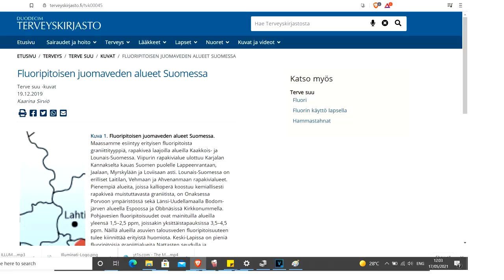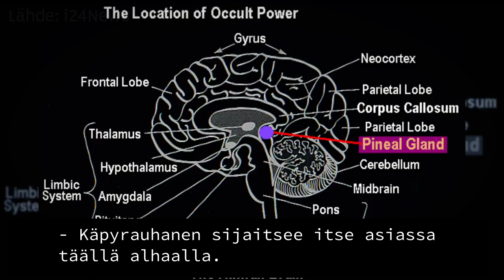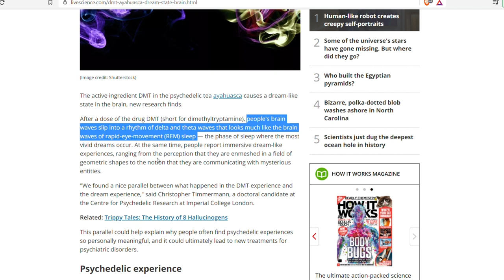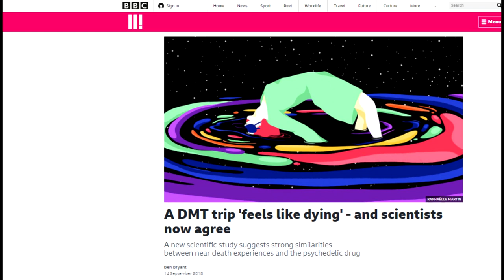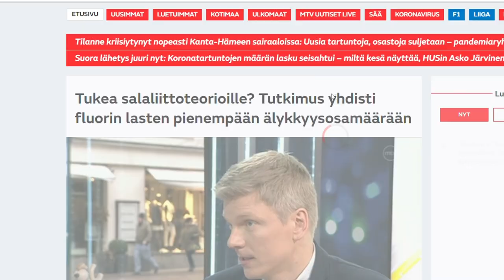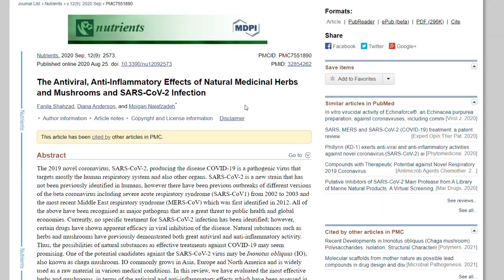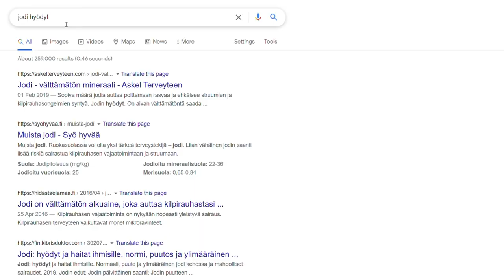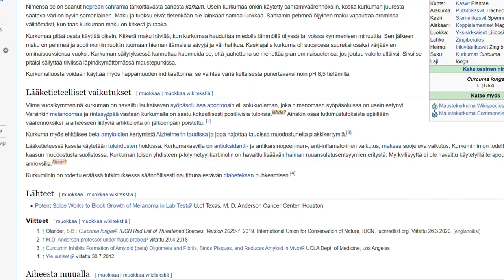KOLMAS SILMÄ - DMT - Käpyrauhasen puhdistus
Käpyrauhanen on historiassamme liitetty mystiikkaan, valaistumiseen, intuitioon, ja näkemiseen. Kalkki kertyy vuosien saatossa erityisesti käpyrauhasen ympärille, jonka takia sen puhdistus on kaikille suotavaa.

Mitä meillä on menettää kokeilemalla? :)

Puhdistus perustuu tähän:
1. Fluori jätetään pois, jotta sitä tulisi ulkoisista lähteistä minimi määriä.

2. Omenaviinietiikka laittaa kalkin ja raskasmetallit liikkeelle kehossa, sillä se on hyvin hapan ja pystyy hajoittamaan kertymiä.

3. Jodi sitoo liikkeellä olevia raskasmetalleja ja kalkkia, se toimii kuin magneetti niitä kohtaan.

4. Maustekurkuma suojelee itsessään fluorin neurotoksisuuden kanssa toimien fluorin agonistina, eli estää sen toimintaa ja imeytymistä.

5. Pakarikääpä stimuloi käpyrauhasen toimintaa, joka auttaa kolmannen silmän avautumiseen, intuition nousuun. Myös melatoniinilla on käpyrauhasta stimuloivia vaikutuksia, joka mahdollisesti edesauttaa kalkkeutumisen estämistä. DMT "breakthrough" on itsessään käpyrauhasen avautuminen, intuition lähteen löytyminen.